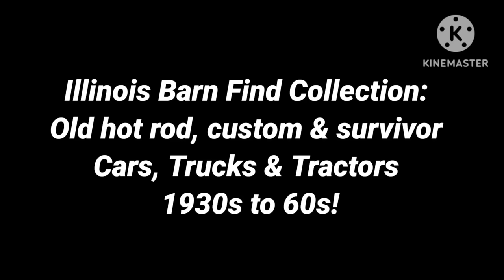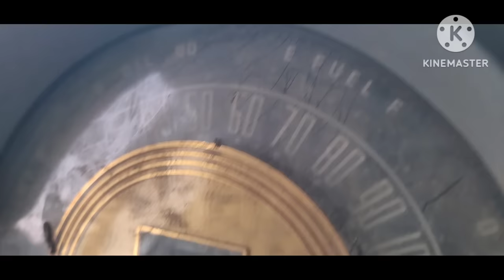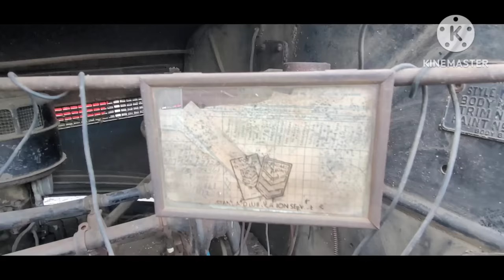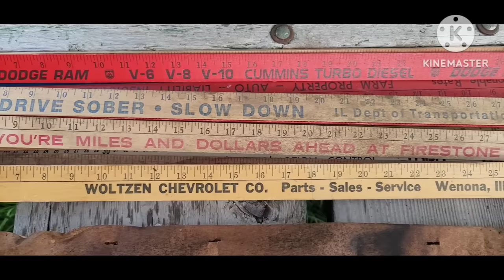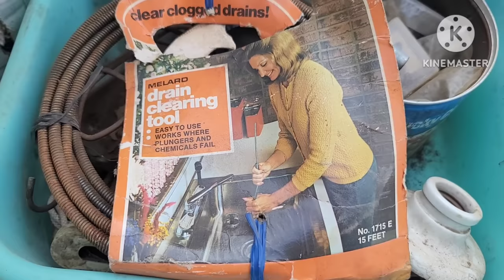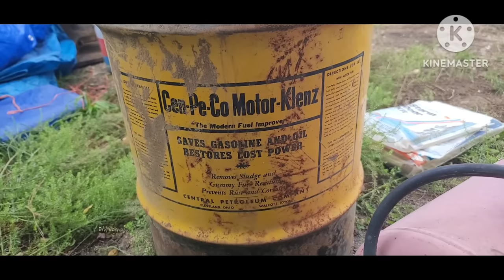Illinois Farmer's Barn Find Collection LOCKED AWAY for decades: 1930s - 60s cars, trucks & tractors!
Mr. Goodpliers looks around a collection of vintage cars, trucks and tractors near Wenona Illinois! These barn finds were locked away untouched for decades, and they have been pulled out. Come back for part two to see the auction action!